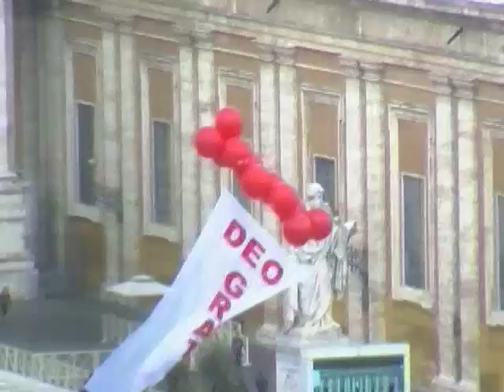Wie Zit Waar op het Sint Pietersplein?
Roderick Vonhögen beantwoordt vragen van twitteraars @zaligverklaring.